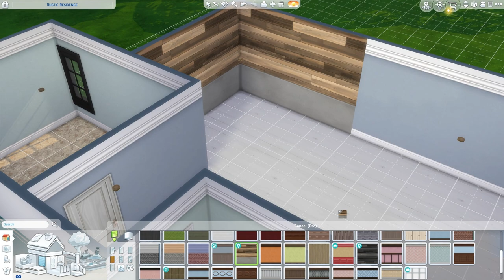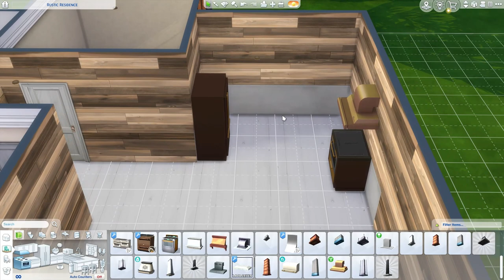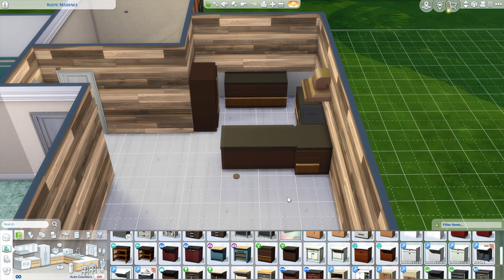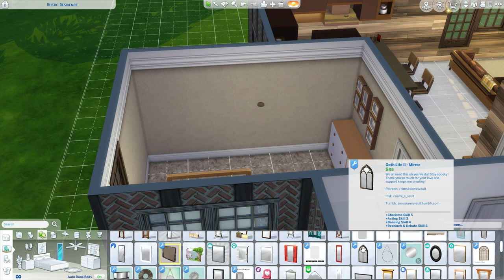Rustic Residence Lot